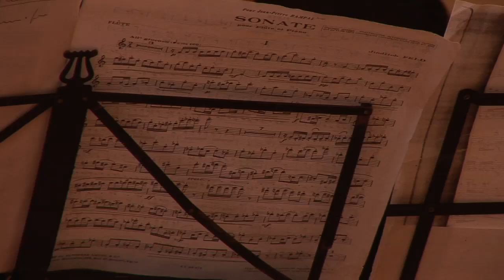Feld Sonata per flauto e pianoforte LIVE Montecompatri 17/ 4/ 2016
Maurizio Bignardelli Flauto e Paola Quattrone suonano la Sonata di Feld per flauto e pianoforte LIVE Montecompatri 17/ 4 / 2016